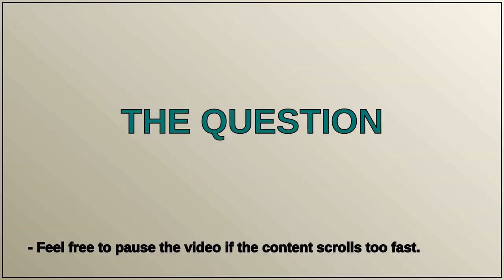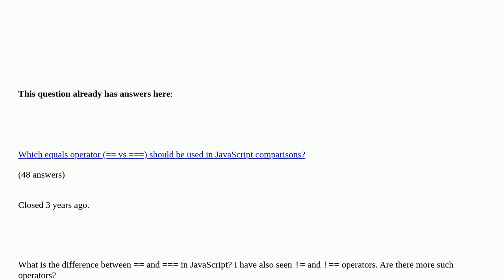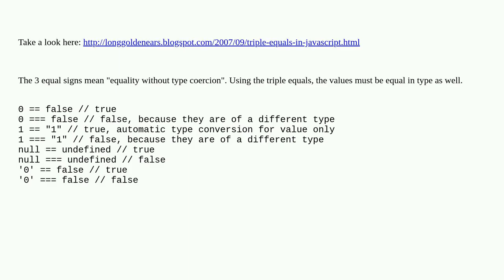Difference between == and === in JavaScript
Difference between == and === in JavaScript [duplicate]

A special thanks goes out to the community

  identity-operator javascript comparison-operators equality-operator